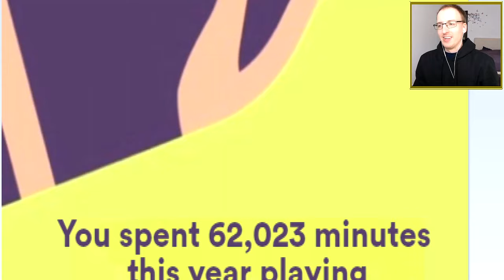Megjelenési Dátum; Béta Teszt; Játékmenet és További Infók! | Crash Team Rumble Magyar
találkozunk április 20.-án